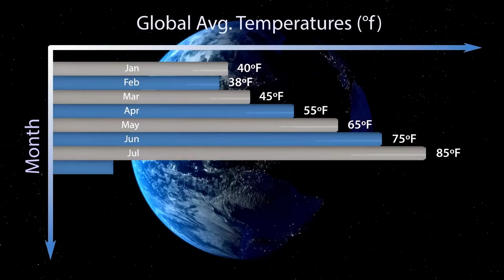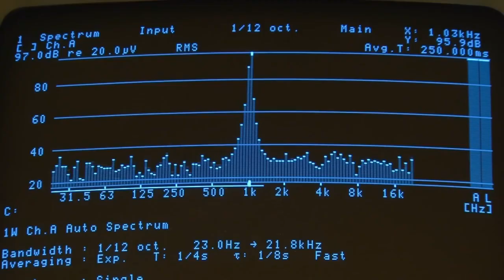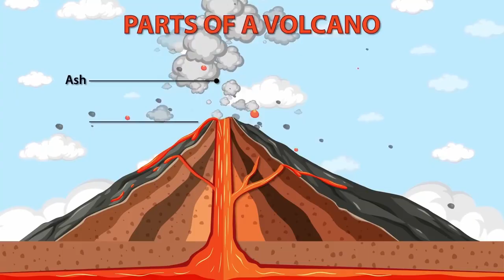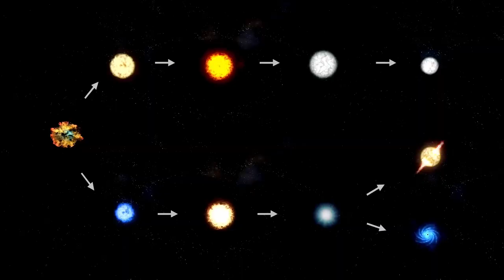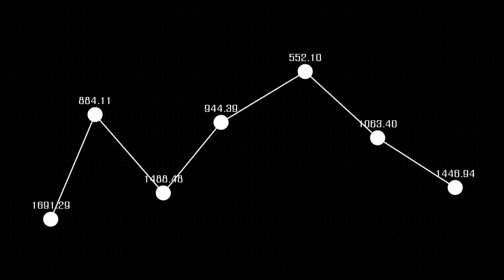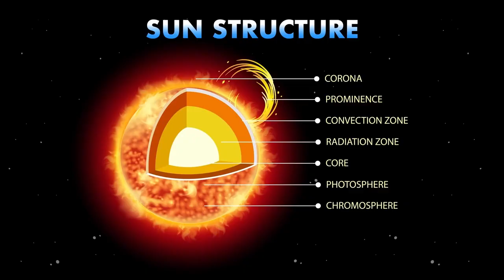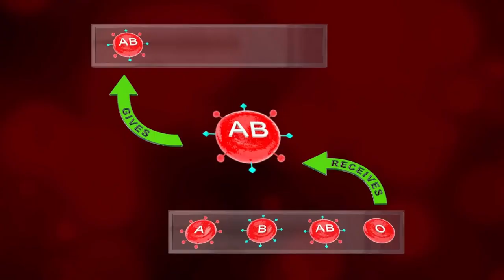James Webb Telescope FINALLY Found Urban Lights 4 Light Years from Earth